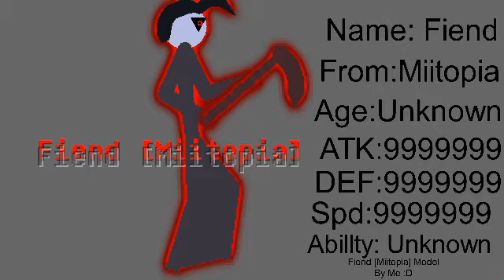Fiend [Miitopia] Model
This Model Was Made By Me! :D
Next Animation: Fiend [Miitopia] - Stickman Animation
Next Video is Upcoming 5 Battles: From Weakest To Toughest Fiend All Battles :D